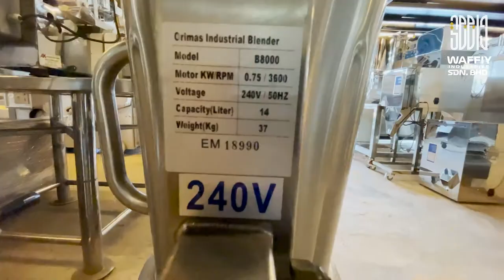OUHH!! NI RUPANYA BLENDER TAIWAN...